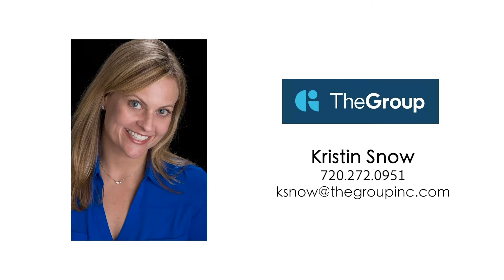3266 Tamarac Ln, Johnstown Branded